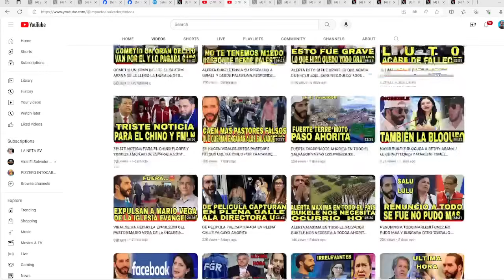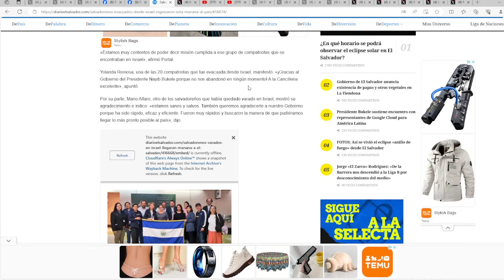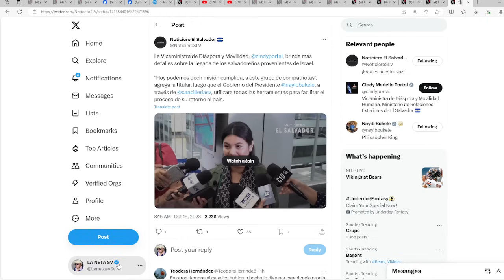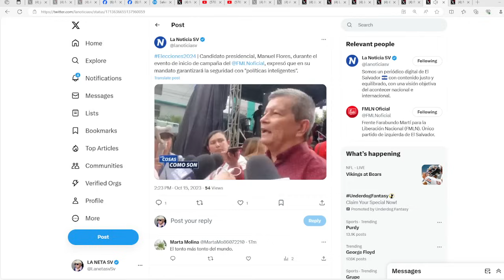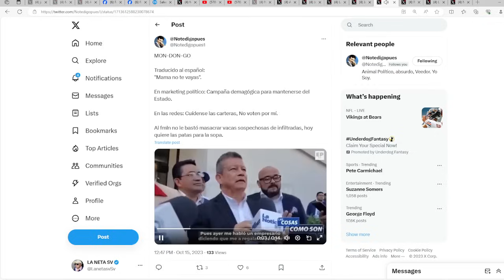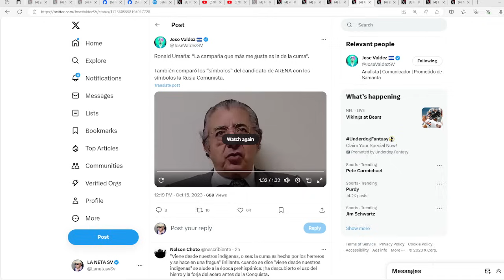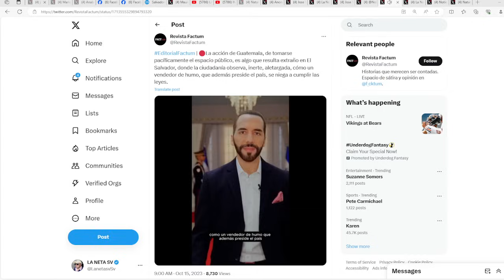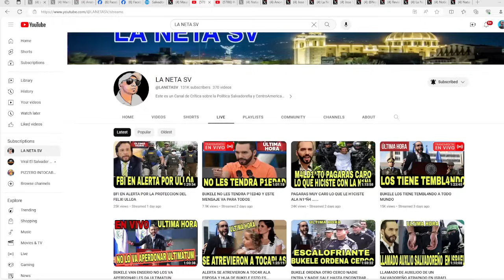ESTO QUE HIZO SE PUEDE CONSIDERAR UN DEL1T0 CONTRA EL GOBEIRNO DE NAYIB BUKELE